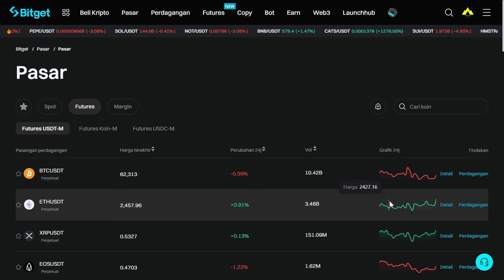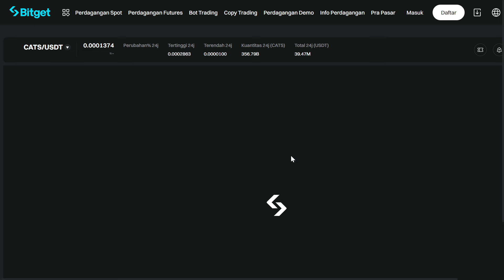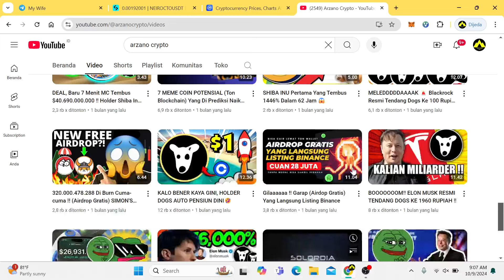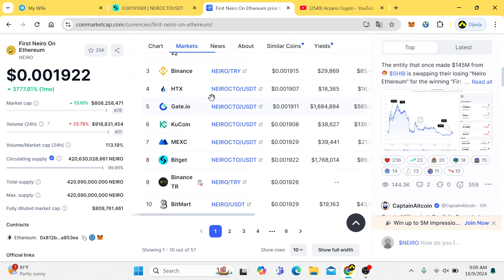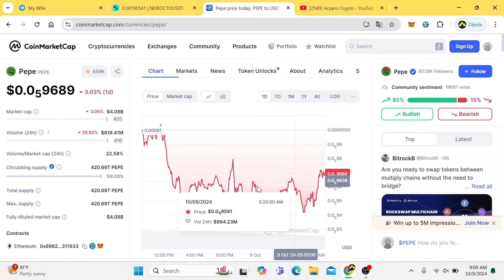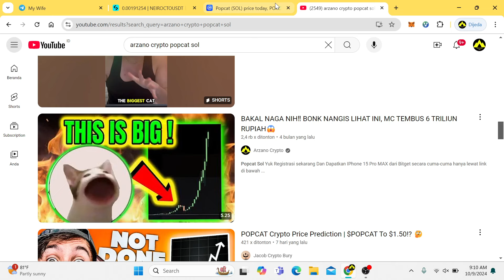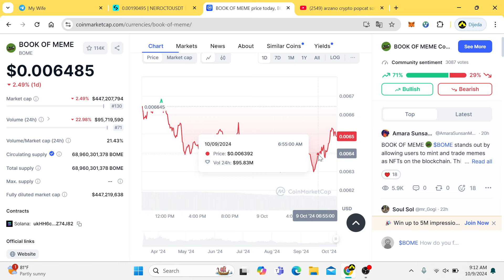5 MEME COIN Yang Di Prediksi Membuat Kalian KAYA Di Tahun 2025 !!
Aset kripto adalah aset digital yang menggunakan kriptografi (metode untuk mengamankan data), jaringan peer-to-peer, dan buku besar publik untuk membuat, memverifikasi, dan mencatat transaksi. Aset kripto meliputi mata uang kripto, dana kripto, dan token digital. Bitcoin dan Ether adalah contoh mata uang kripto.

Code : jlna